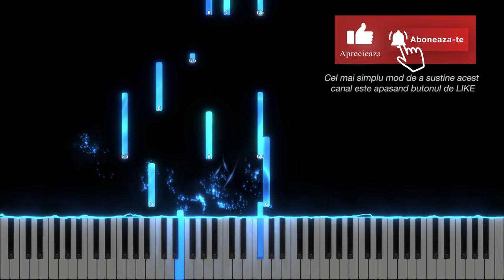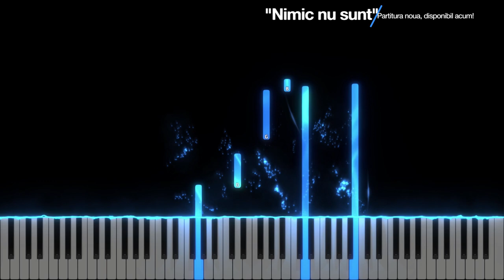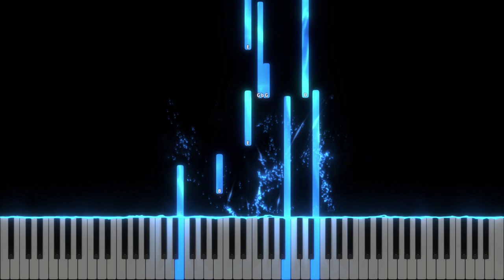Mi-e asa de dor Isuse - Instrumental Pian - Negativ Pian - Tutorial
Tempo : 52